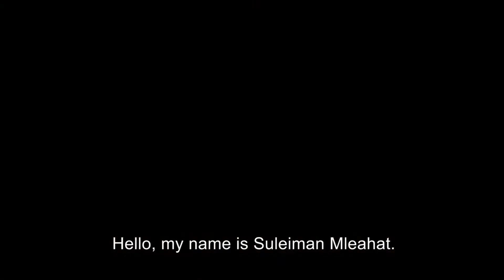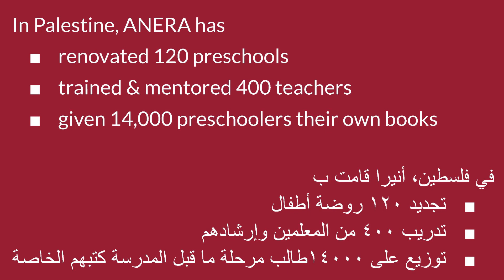Education for Palestinian Children | ANERA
ANERA is investing in upgrading preschools, training teachers, producing resources, and addressing wider issues by leading the way in developing a national early childhood development strategy in the West Bank and Gaza. Thanks to contributions from individuals and educational foundations around the world, we repair and improve school infrastructure to create safe learning environments. We map out preschool teaching methods to focus on the child. Recognizing that education goes beyond the classroom we also establish special reading corners in community centers and encourage parents to get more involved in their children’s education.